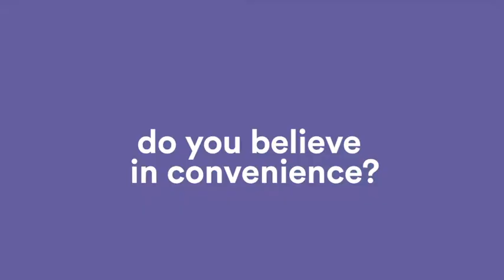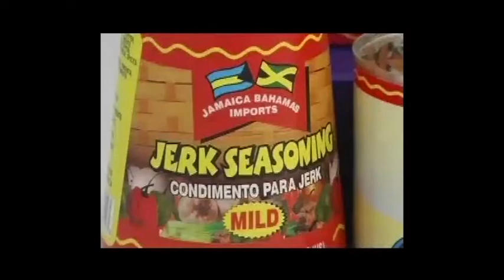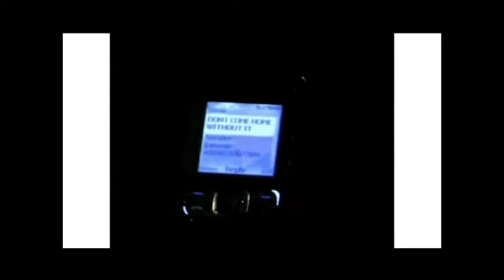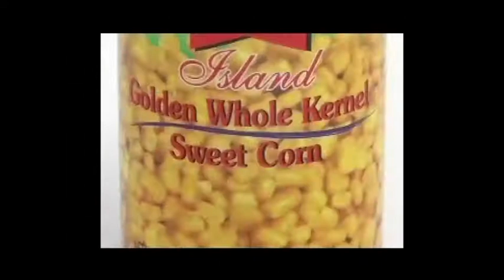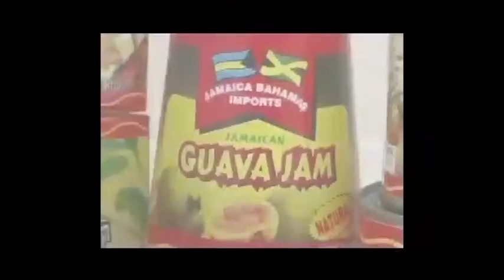Nation Building with Zhivargo Laing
Former Cabinet Member